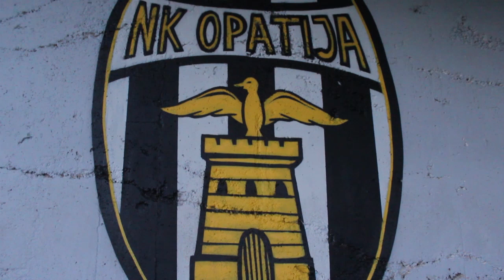Intervju: Robert Perčić, NK Opatija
Intervju sa predsjednikom NK Opatije uoči nadolazeće utakmice 1/8 Kupa protiv HNK Rijeke